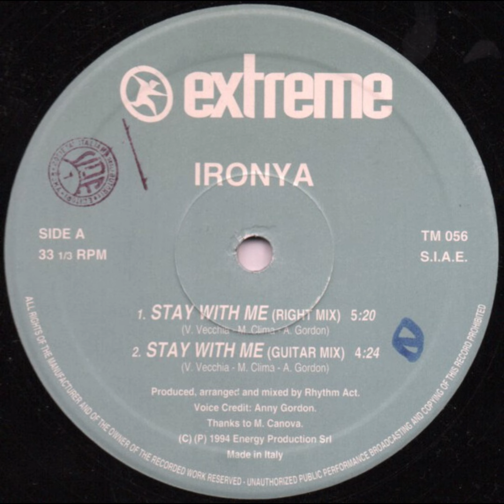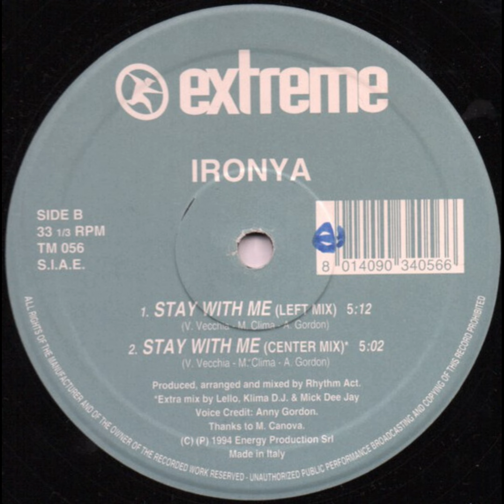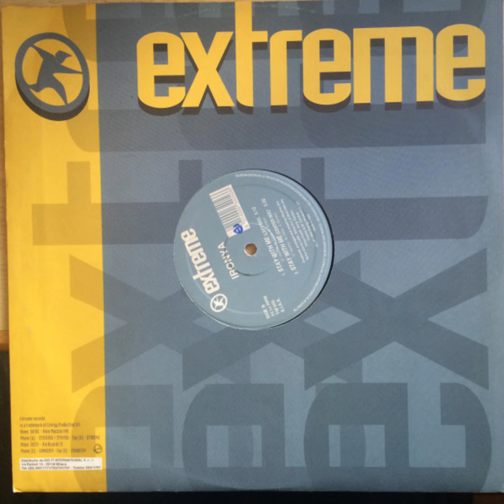Ironya - Stay With Me (Center Mix)(1994)